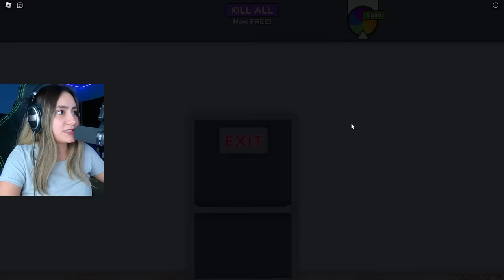Trabaja en Equipo para salir del Hospital de Roblox | Leamsito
En este video vamos a jugar teamwork puzzles escape the hospital en roblox junto con leamsito y andiesita, tenemos que trabajar en equipo para poder salir del nivel ademas jugaremos brookhaven en la segunda parte del video, me fui a una cita romantica en brookhaven con andiesita!

ID: LeamsiRobloxx